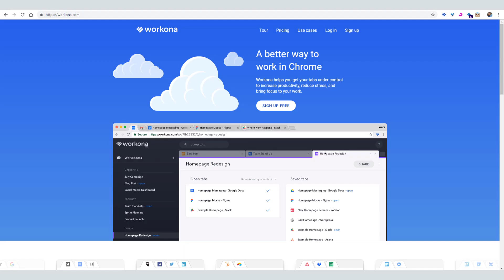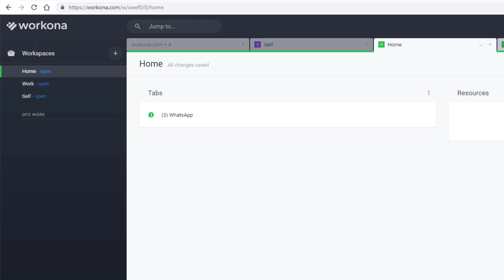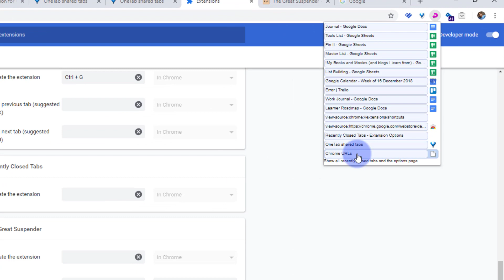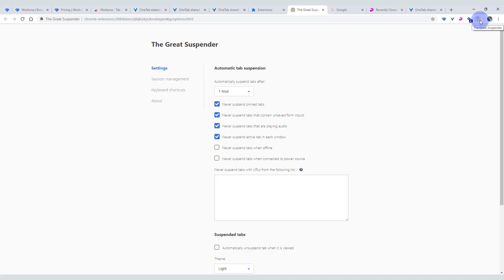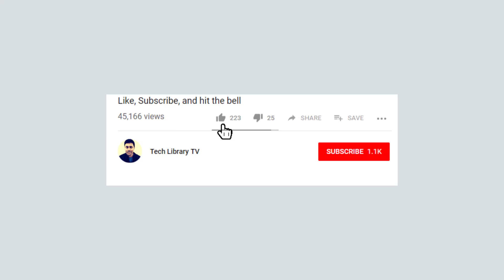5 Ultra Helpful Google Chrome Extensions (Productivity)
In this video, we will see 5 Best Google Chrome Tab Manager Extensions.

1. Workona

2. One-tab

3. Recently Closed Tabs

4. Quick Tabs

5. The Great Suspender

Tools I use:
Portable Hard disk for backup

I am a participant in the Amazon Services LLC Associates Program, an affiliate advertising program designed to provide a means for sites to earn advertising fees by advertising and linking to amazon.com and amazon's other marketplaces.